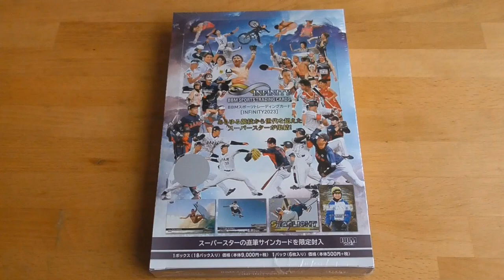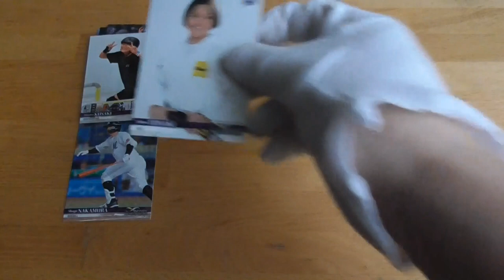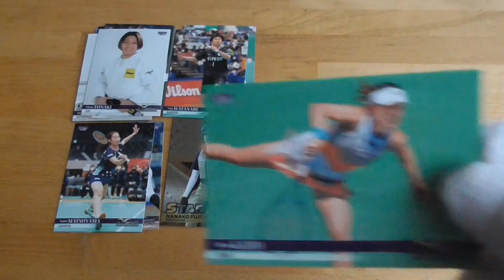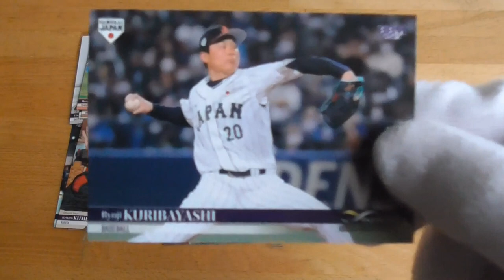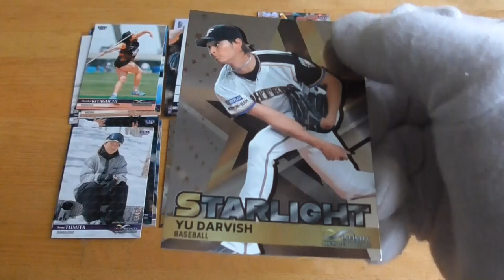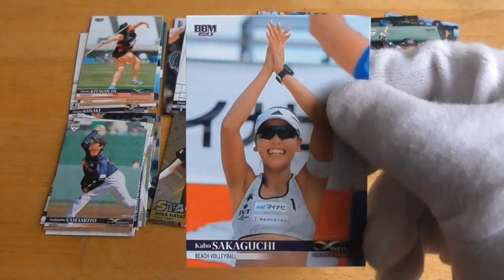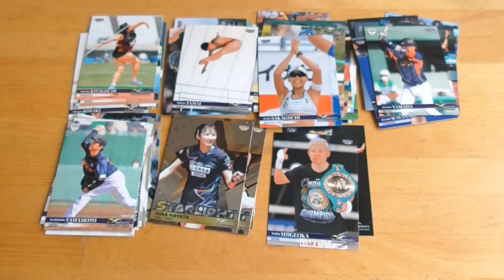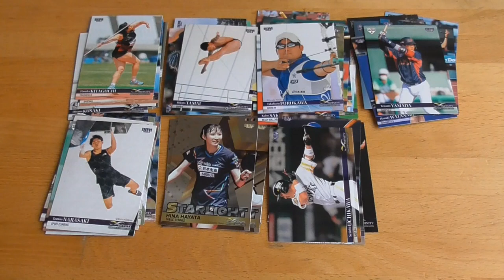BBMスポーツトレーディングカード［INFINITY 2023］開封動画 前編（２）